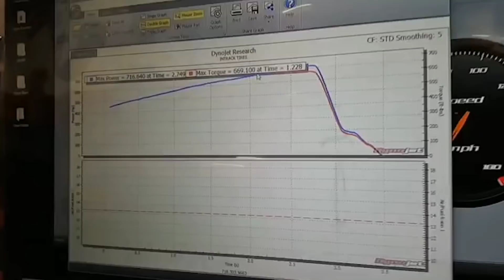Modified Hellcat vs The WORLD : Fastest Car I Ever Had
Enjoy this compilation of my modified 6 speed hellcat putting in work

81 Pondfield Road, Suite D302

Camera Gear :
1. DJI Mavic Pro
2. DJI New OSMO Mobile Handheld Stabilized Gimbal With OSMO Base Bundle
3. GoPro HERO4 BLACK
4. Samsung - Galaxy Note8 4G LTE with 64GB Memory Cell Phone (Unlocked) - Deepsea Blue (Certified Refurbished)
5. Samsung Galaxy Note5 N920V 32GB (Verizon Unlocked) - Blue / Black Sapphire (Certified Refurbished)
6. GoPro HERO6 Black
7. DJI Mavic Air Drone Quadcopter (Onyx Black) EVERYTHING YOU NEED Starters Bundle
8. Samsung Galaxy S8 Unlocked 64GB - US Version (Midnight Black) - US Warranty
9. GoPro Smart Remote (GoPro Official Accessory)
10. GoPro Headstrap Mount + Quick Clip (GoPro Official Mount)
11. DJI Osmo Handheld Fully Stabilized 4K 12MP Camera
12. SanDisk 200 GB Ultra Plus Micro SDXC UHS-I Card with Adapter SDSQUSC-200G-AWCIA
13. Lowepro ViewPoint BP250 - A Multi-Purpose Backpack for DJI Mavic Pro/Mavic Pro Platinum
14. DJI Mavic Accessories Advanced Mavic - Battery Charging Hub (Advanced), Black (CP.PT.000564)
15. DJI Osmo Car Mount
16. Nikon D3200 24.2 MP
17. Zhiyun Crane 2

Editing Gear:
1. Apple iMac MC309LL/A 21.5-Inch Desktop (Certified Refurbished)
2. Adobe Premiere Pro CC | 1 Year Subscription (Download)

1. Brakes: Power Stop (Z23-1405) Z23 Evolution Sport Brake Pads, Front
2. Brakes: Power Stop (Z23-1053) Z23 Evolution Sport Brake Pads, Rear
3. Suspension: Eibach Springs E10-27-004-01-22 Lowering Spring (for 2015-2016 Dodge Charger SRT Hellcat)
4. Cold Air Intake: K&N 33-2460 High Performance Replacement Air Filter
5. Wheels : Verde VVF-002 20x10 & 20x11 Custom Finish Mod2Fame Bronze
6. Wide Body : Lil Devil Flares (disc. code mod2fame)
8. Tinted Lights : Luxe Auto Concepts
9. Tuner : DiabloSport Trinity with PCM Swap

Corvette C5 Mods:
1. Chevrolet Corvette C5 VaraRam VR-B2 Ram Air Kit

Durango R/T Mods:
1. K&N 77-1563KP Performance Intake Kit

Porsche Panamera Turbo Mods:
1. Pedal Commander throttle response controller PC09 for VAG Group (Audi, Porsche, Volkswagen)